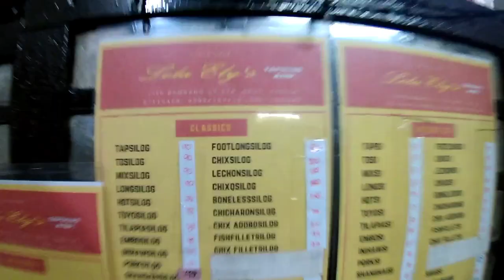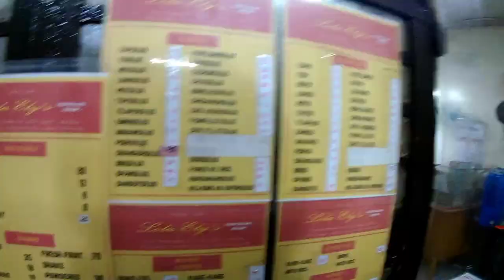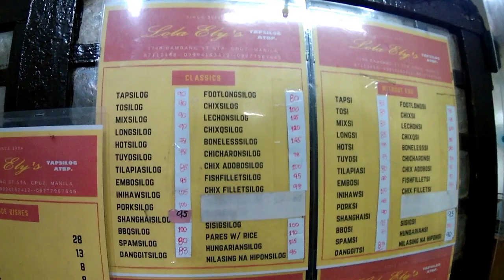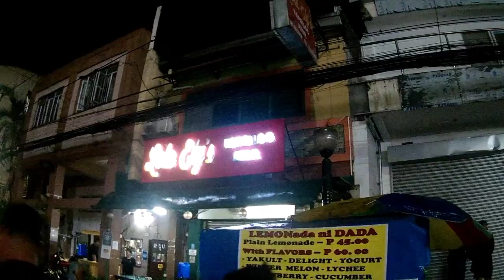Nag Dinner Kame Sa Matandang tapsihan sa Manila